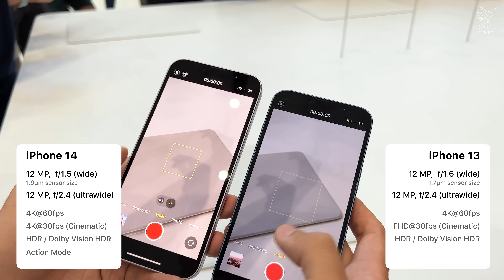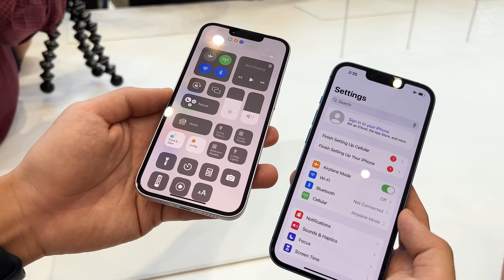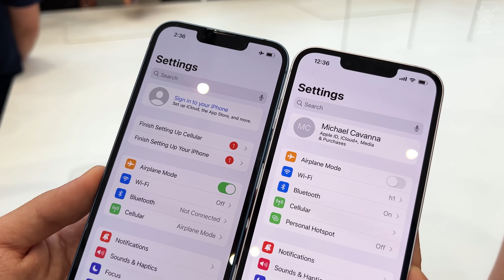iPhone 14 khác gì iPhone 13? Đáng để nâng cấp hay không? | Vật Vờ Studio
► Xem ngay các sản phẩm Apple Chính hãng vừa ra mắt

iPhone 14 vừa ra mắt với không nhiều nâng cấp đến từ Apple. Vậy khi so sánh với iPhone 13 đã ra mắt từ năm ngoái, người dùng đã nên nâng cấp tại thời điểm hiện tại hay chưa? Điểm nâng cấp đáng chú ý nhất của iPhone 14 nằm ở camera khi Apple trang bị chế độ Action Mode để quay video chống rung tốt hơn. Đồng thời, Cinematic Mode năm nay trên iPhone 14 cũng được nâng cấp để quay được ở chất lượng 4K. Vậy còn các yếu tố khác thù sao? Anh em cùng mình theo dõi nhé!

0:00 Mở đầu
0:13 Camera
1:37 Giá bán của iPhone 14
1:50 Màn hình
2:10 Thiết kế
2:40 Tổng kết